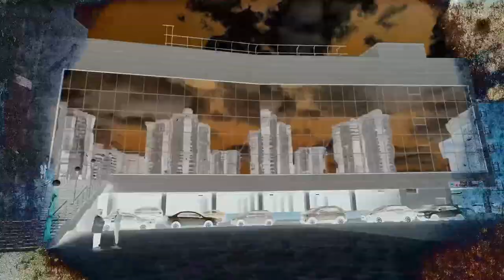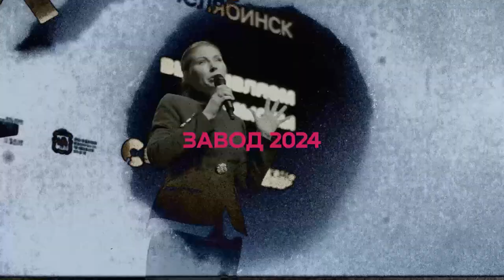Отчетный ролик: Большая конференция маркетологов на Урале - Завод 2024